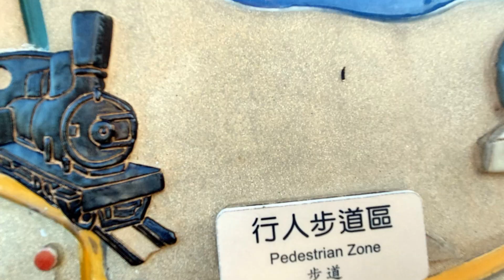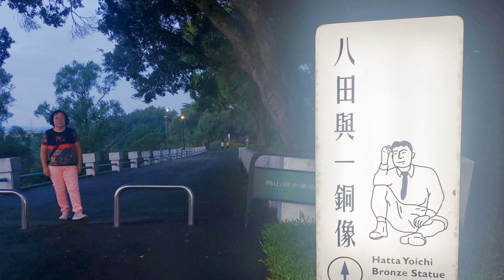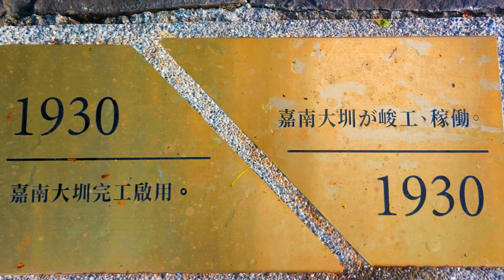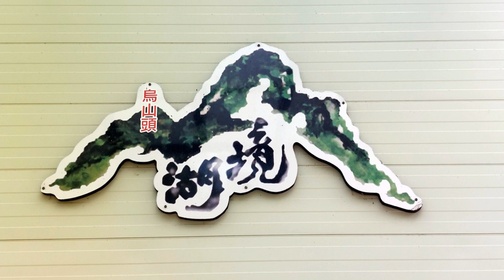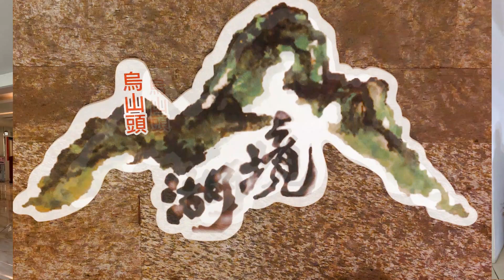烏山頭水庫晨曦風光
清晨從湖鏡度假會館，往烏山頭水庫堰堤晨操健走，天空中淡藍的微光，透過晨曦之美，我看到了水庫後方山頭，瞬間從雲層裡射出燦爛的金色光芒，一片通紅，無聲地蔓延，黎明的復甦就在此刻，生命的悸動也同時發生，無影的風聲在清晨感覺特別芳香，放眼望去遠山猶如國畫般的朦朧，交織如仙境一般，此刻帶給大地無可比擬的魅力，美好的一天從晨曦中開始，走在水庫土堰堤上，抬頭就是美景，低頭心裡滿滿的舒暢。